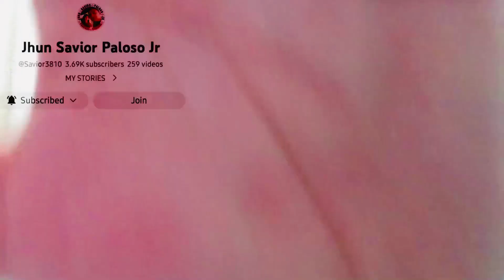EGG NOODLES W/ CHILI 🌶 MUKBANG